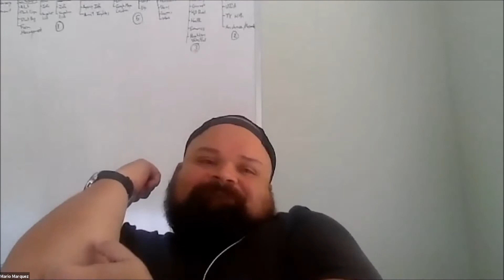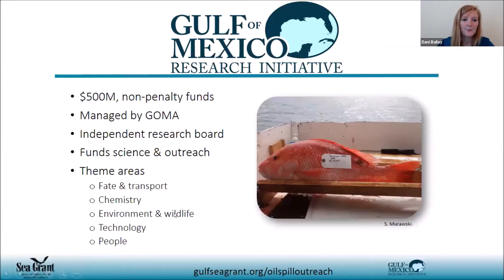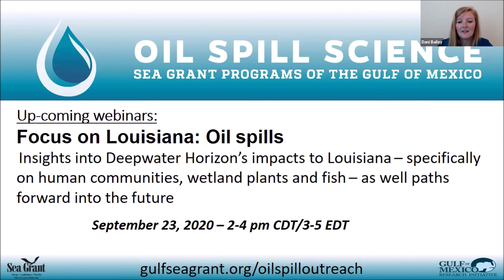Question and answer panel, Oysters and oil spills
Dr. Susan Laramore, Dr. Ruth Carmicheal, Raz Hailil, and Mario Marquez, take questions about the influences of oil on oyster growth, bodily processes, impacts to industry, and the future of aquaculture as part of the “Oysters: Adapting to a changing Gulf” webinar seminar held on September 14, 2020.